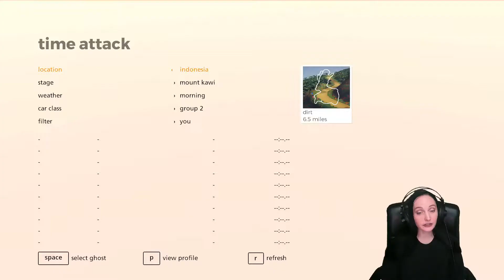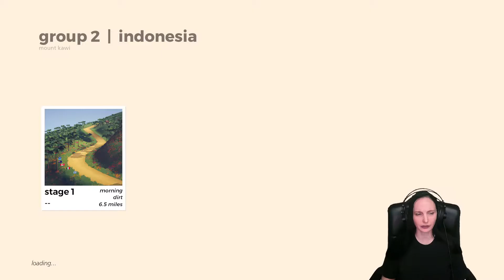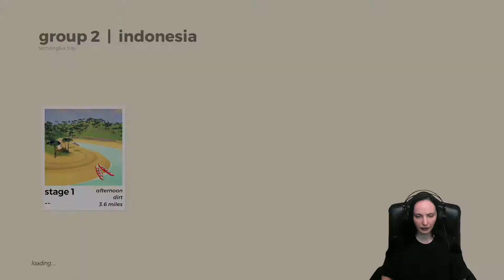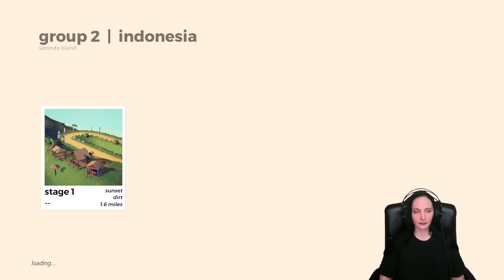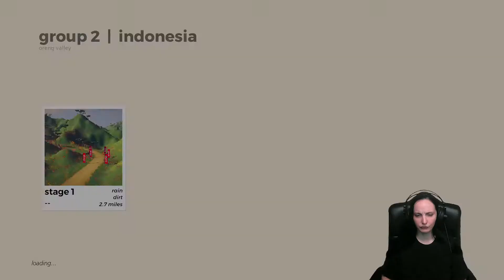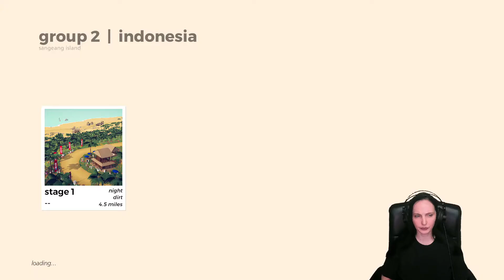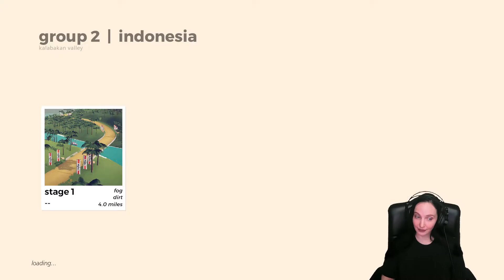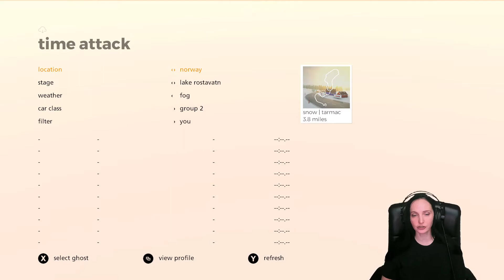Art Of Rally | Looking At The Indonesia Update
Race in the golden era of rally. Drive iconic cars from the 60s to Group B on challenging stages through stylized environments inspired by real worldwide locations. Will you master the art of rally?

GamerQuest showcases a variety of video games on PC, Consoles and VR. The content played is a mix of early access titles to fully released games. Many games played are either sponsored or received in return for press coverage. This in no way guides any opinions on any games played. If you like the game, please support the developer. :)

Looking to help out the channel?
Our Wishlist